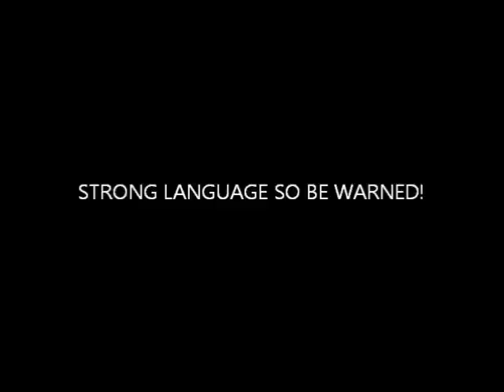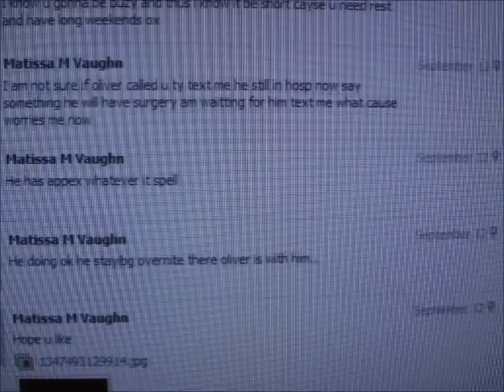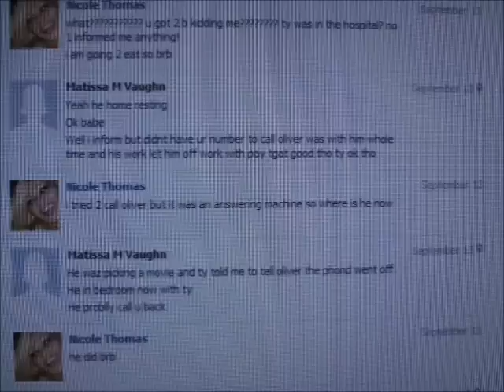ISSUES WITH MATISSA, NICOLE, ME & OLIVER